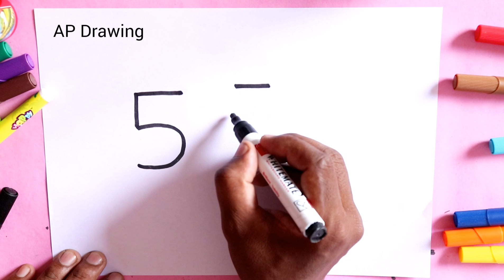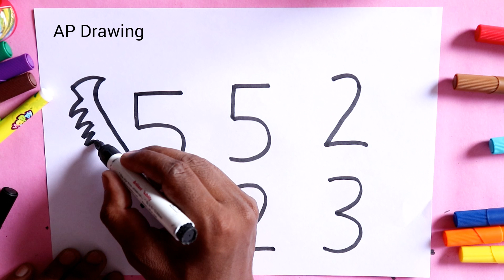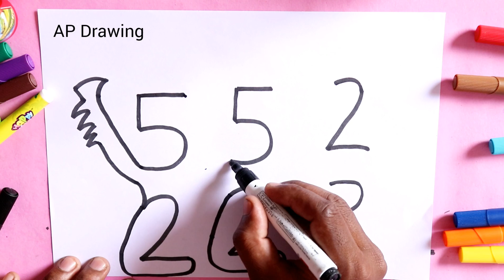[ Hindi ] how to draw dog from number 552 step by step - very easy drawing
today i am drawing [ Hindi ] how to draw dog from number 552 step by step - very easy drawing